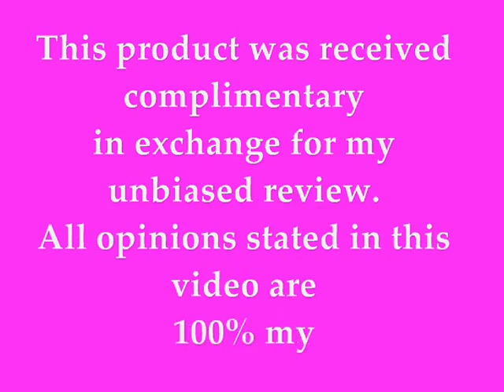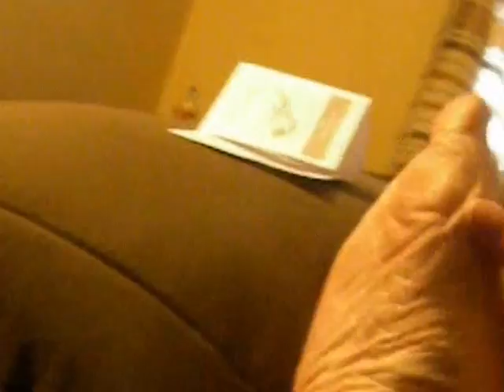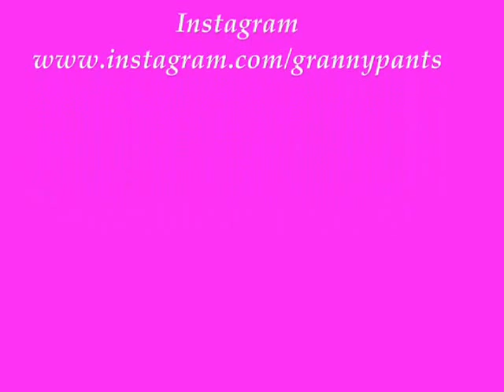Pedi cure video 0001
I received this complimentary for my unbiased review. All opinions stated in this video are 100% my own.